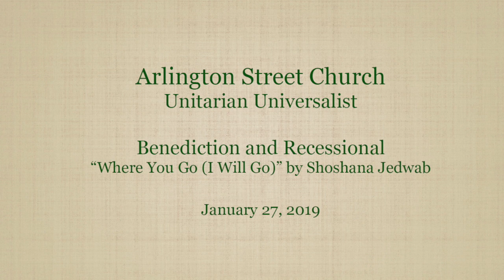"Motivation" ~ January 27, 2019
Rev. Kim's sermon was called Motivation, and we welcomed new members -- an especially hardy bunch, who all made it to church  (and their new member class) last Sunday, despite snowy, icy, frigid weather!